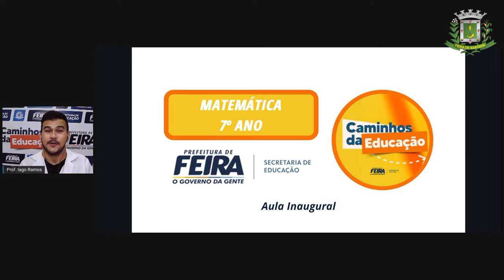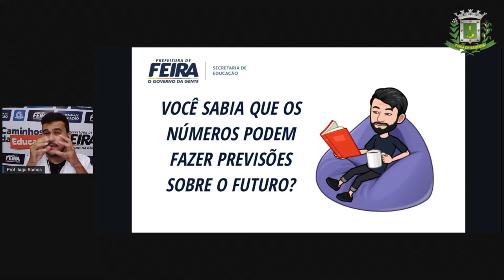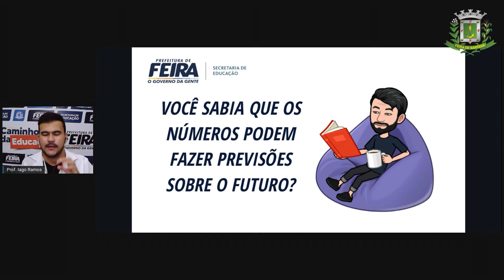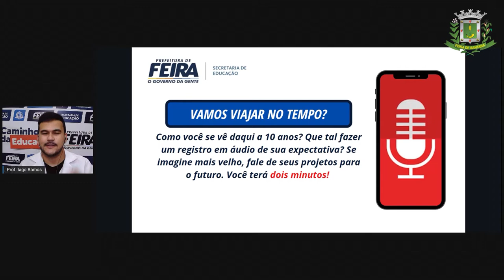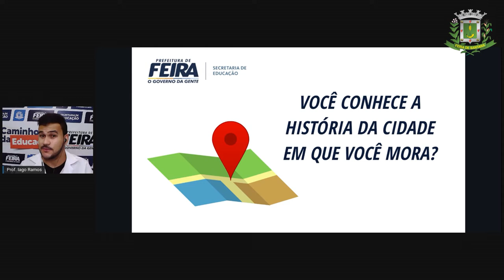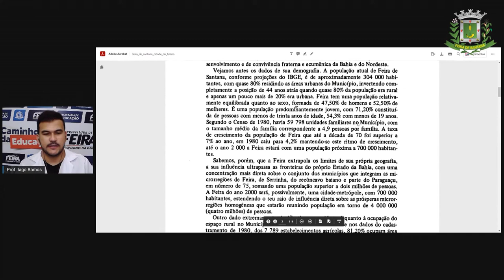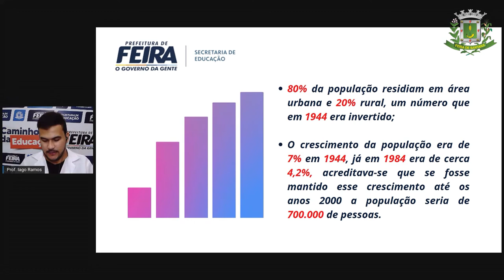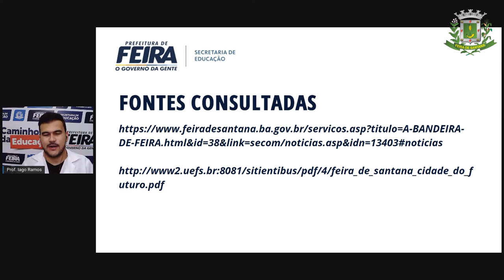7ºANO Aula Inaugural 1 Prof Iago Ramos Matematica BEM VINDO 2021!